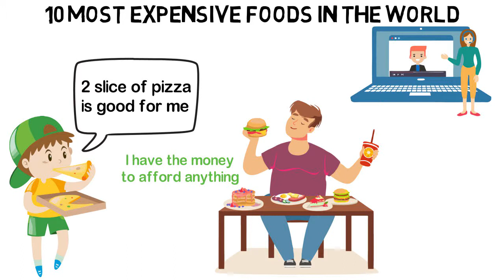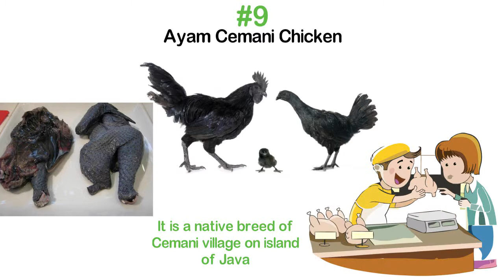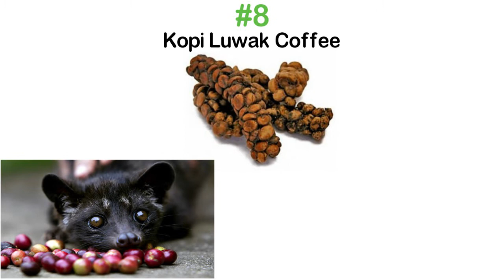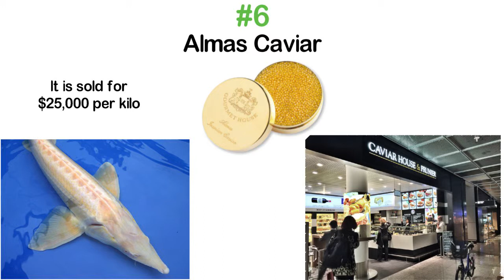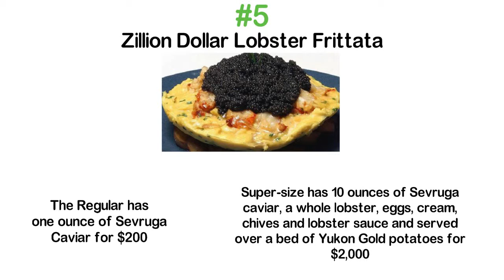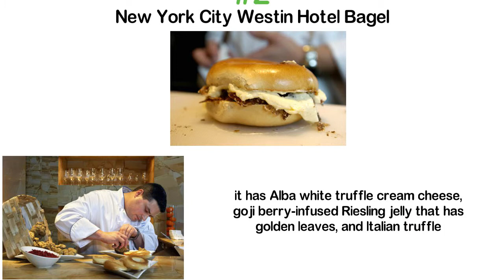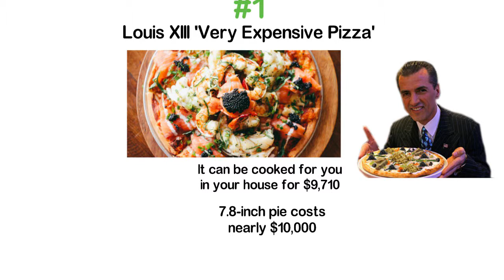10 Most Expensive Foods in the World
What's the most expensive food you've eaten?

For most of us, we do not need a very expensive meal to feel good. I mean, a slice or 2 of pizza can do the work or a bowl of pasta and the likes. However, for some others, why eat the regular food type when they can enjoy outstandingly overpriced meals?

You're probably wondering how expensive can a meal costs? Well, hold on a bit! You are about to find out.

In this video, we’ll be sharing with you 10 of the most expensive foods in the world.